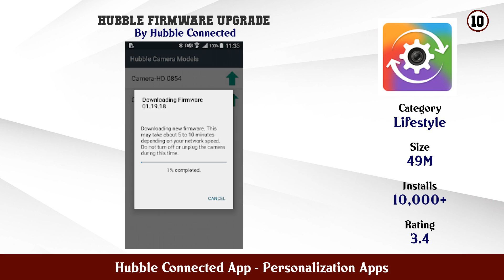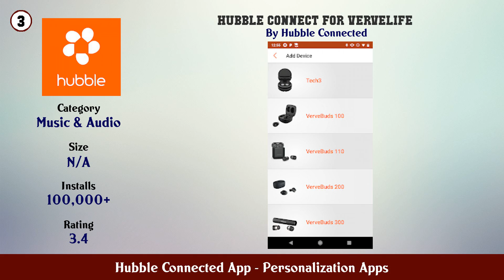Top 10 Hubble Connected App Android Apps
In this video we have listed Top Hubble Connected App Android Apps. This video is for information and reference purpose only.